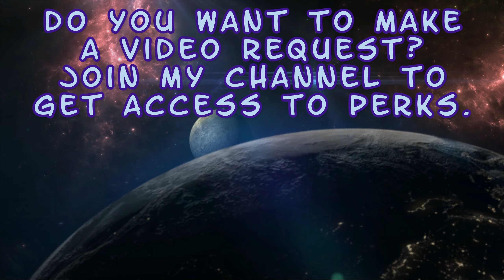Season of the Reptile - Part 1 - Invasions - Mortal Kombat 1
Enjoy! :D

Stuff I unlocked in this video:
2:37 Only Man in the Sky (Homelander)
2:39 What Happens If? (Homelander)
2:41 God-Loving Patriot (Homelander)
3:30 Star-Spangled Psycho (Homelander)
3:32 Get Some! (Homelander)
3:34 I'm The Real Hero (Homelander)
7:42 Shhh... (Homelander)
10:04 Serpentiform Construct (Ermac)
10:08 First of the Seven (Homelander)
10:10 Bad Product (Homelander)
12:52 What Did You Say ? (Homelander)
16:12 Squeeze The Truth (Homelander)
18:48 Bedlam Gecko (Havik)